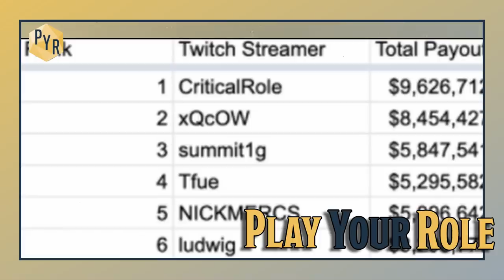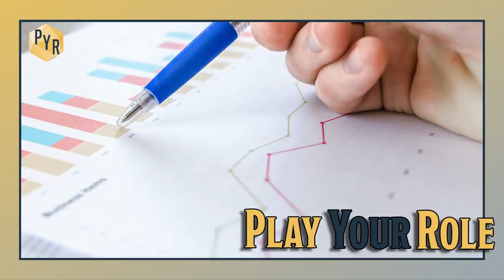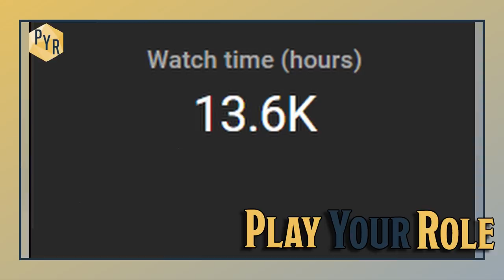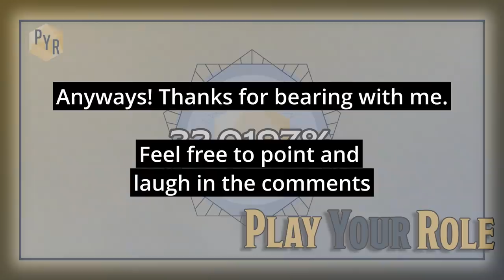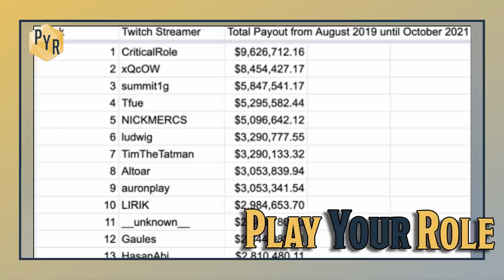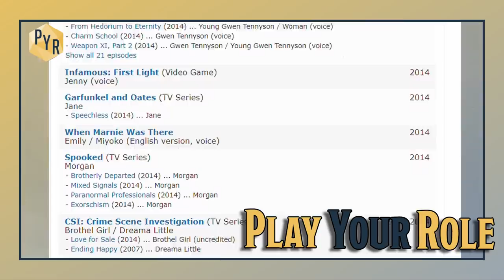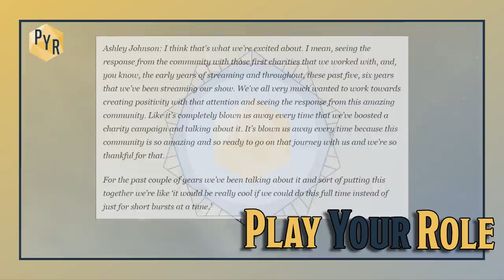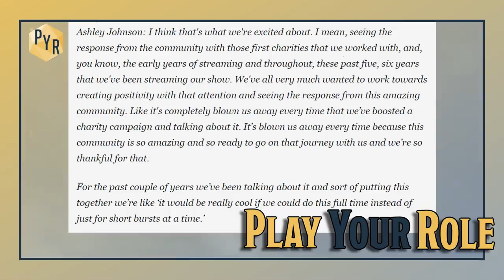Let's talk about Critical Role and the Twitch Leak...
Yeah so Critical Role and Twitch have been a large topic of conversation as of late and there are. Well, many misconceptions. Let's uh... Let's talk about that.

• Critical Role
• DND5e
• DND
• TTRPG
• Roleplay Games

🔎 SCRIPT EXCERPT: (This isn't important, just stuff for the algorithm) 🔎

Okay, look, if you've paid attention to internet culture at all, or Dungeons and dragons news, you know about the Twitch lake. And if you don't know about that, I'll explain it in a second. The main thing you need to know right now is that Twitch leaked a ton of information that they shouldn't have because of, I don't know, some hackers.

It's more complicated than that. And I know more about it than that, but to be honest, I'm not an expert, so I'm not going to talk specifically about that because I would probably spread it to me as information, which I really don't stand for. The main thing you need to know is a lot of the information that was shared was very private.

And one of them was about the top earners of Twitch's streams. The top earner in 2010. Was critical role. Now, the reason I want to talk about this other than, you know, generally like talking about critical role is because I think I have a unique insight on it and I've been really upset to see the response that I have.

I've seen a lot of people complain because critical role made so much money. And so they're wrong for monetizing. And at the same time, I've seen a lot of people who have really put down those who have complained about the fact that critical role made that much. It's been kind of an all out war. And while I don't want to bring more attention to the negativity and all that, I do want to say something about this because I think based off of my channel, it's really something that I have a voice to say something about.